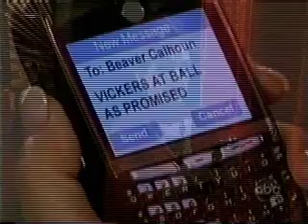Buchanan Enterprises: Introducing David Buchanan, Part 2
Dorian and David attend the Go Red Ball where Dorian announces she and David are married before a crowd that includes the Buchanans and Viki Davidson. Shortly thereafter, Beaver Calhoun informs David he is a Buchanan. Parts 2 of 2, follows "Buchanan Enterprises: Lost and Found."